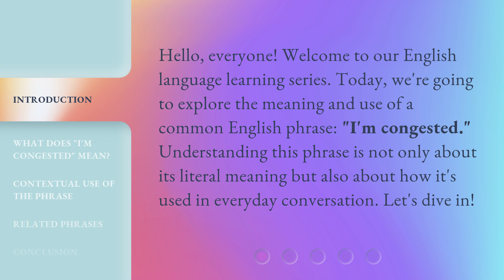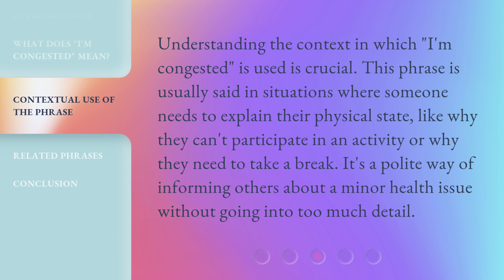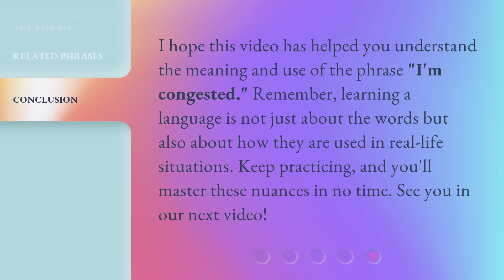Understanding "I'm Congested": A Guide to English Phrases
00:00 • Introduction - Understanding "I'm Congested": A Guide to English Phrases
00:30 • What Does "I'm Congested" Mean?
01:03 • Contextual Use of the Phrase
01:28 • Related Phrases